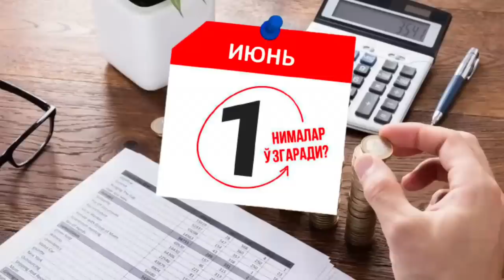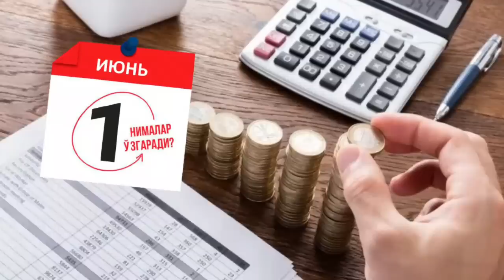ШОШИЛИНЧ! 1-ИЮНДАН КАТТА ХУШ ХАБАР ТЕЗДА УЗБЕКИСТОНДА НИМАЛАР УЗГАРГАНИН КУРИНГ...